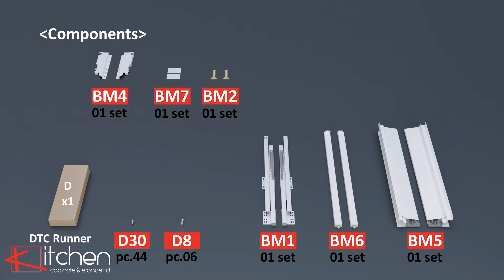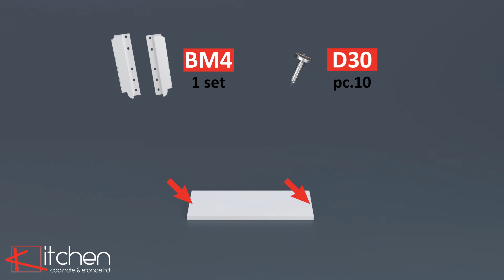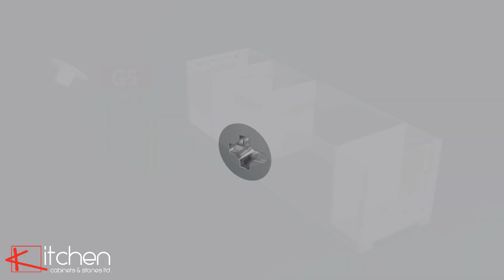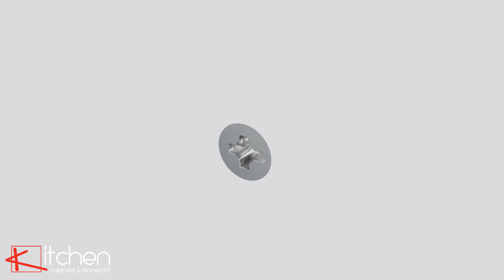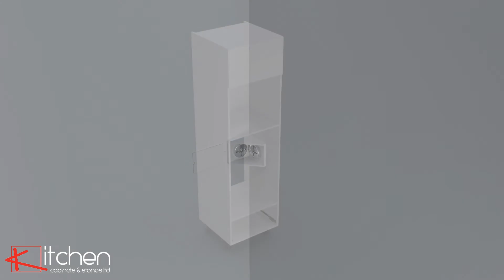[Premier] Florence - Assembly Video for 600mm Wide Double Oven Tower Unit with Blum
[White Matte] Assembly Video for 600mm Wide Tower Cabinet with Double Oven, S60SZ1B-KU-222 - Blum